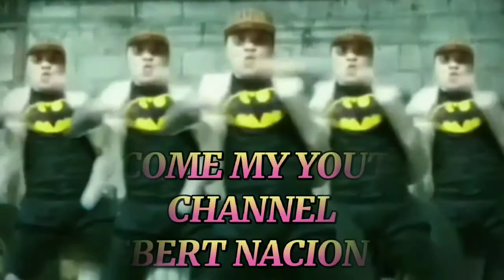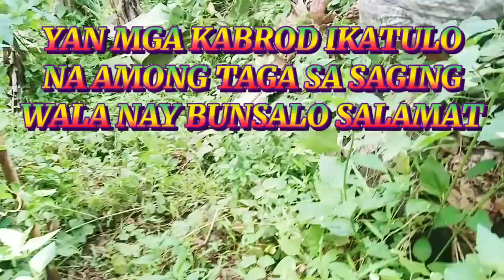HOW TO MAKE NILUPAK NA SAGING IN BISAYA (LUYANG NA SAGING) BISAYA RECIPE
POBRE RECIPE RANI MGA KABROD AKO LANG  SHARE AKONG MGA LUTO.UNON DIRI SA AMONG LUGAR MGA KABROD DIRI SA MINDANAO SALAMAT KAAU SA AKONG MGA SUPORTA,PLEASE LIKE AND SHARE PO MGA KABROD♥️🇵🇭

MORE PRAY IN GOD MGA KABROD♥️
MORE SMILE TO ALL FILIPINO'S♥️
TO GOD BE THE GLORY♥️
GODBLESS ALL♥️
AMPING KANUNAY MGA KABROD♥️